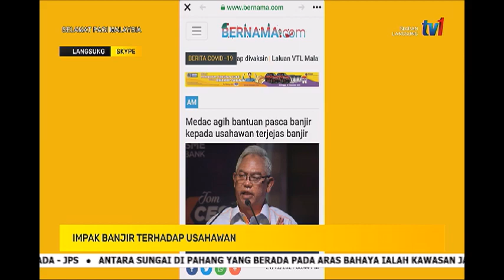24 DIS 2021-SPM- IMPAK BANJIR TERHADAP USAHAWAN